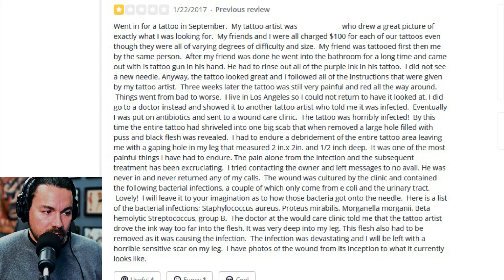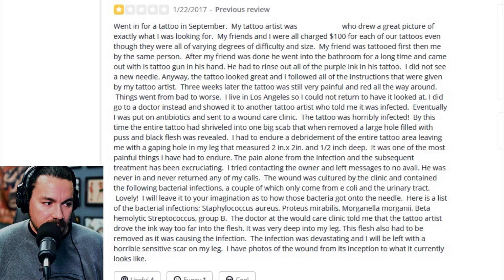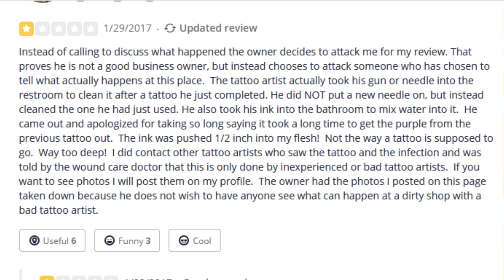Terrible & Obviously FAKE Tattoo Yelp Review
Today I read one of the WORST Yelp reviews for a tattoo shop I've ever experienced. I also explain a little about Yelp reviews and why tattoo artists HATE Yelp.

__ about me __

Hello! I'm Eric Ayala. I've been tattooing for 10 years. I love photography and video so I decided to start making videos about the thing I love most: Tattooing! I don't work full time at any tattoo shop currently but I travel around the country tattooing twice a month. When I'm not tattooing I'm working on building a brand I am co-owner of; The StrongHouse Project. I spend a lot of time family because though I work a lot I don't want to miss out on what's important! I'm excited about my venture into YouTube! I hope you enjoy watching my journey!